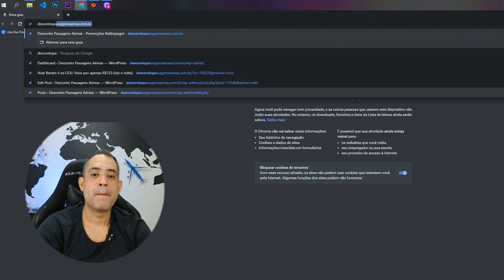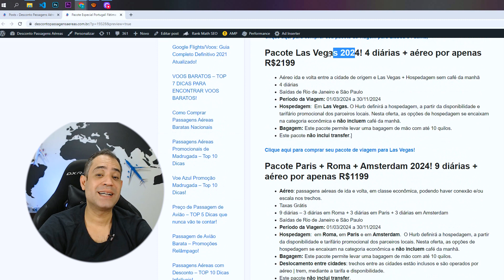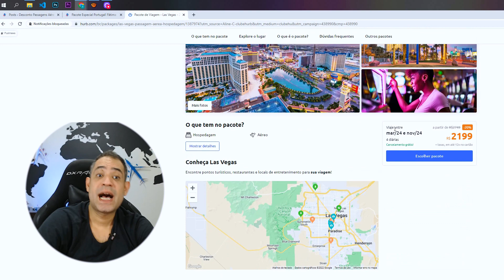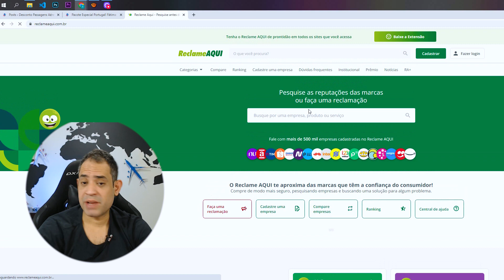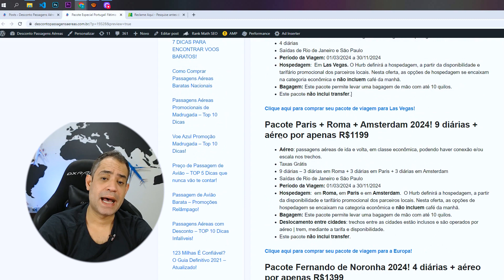PACOTES DE VIAGEM BARATOS?! ENTÃO TOMA!